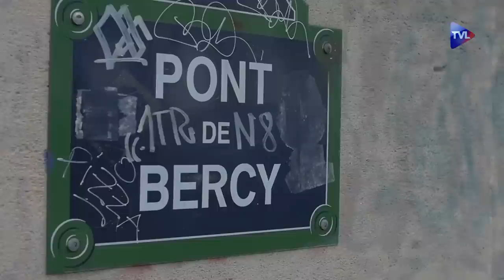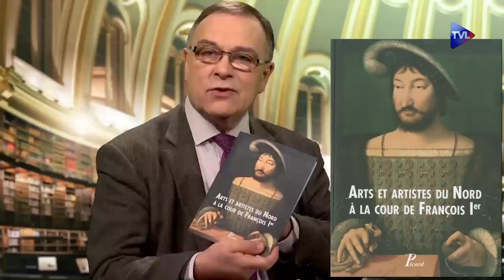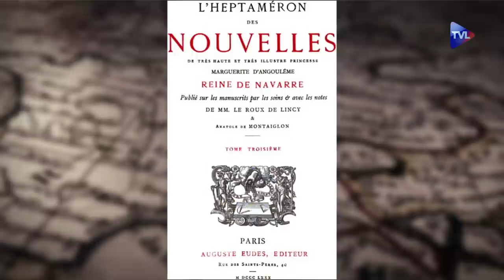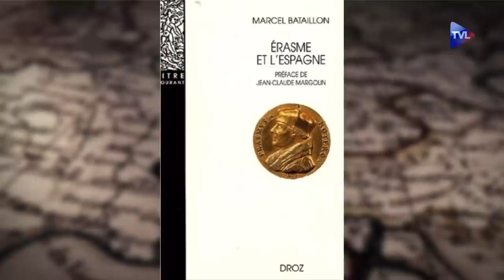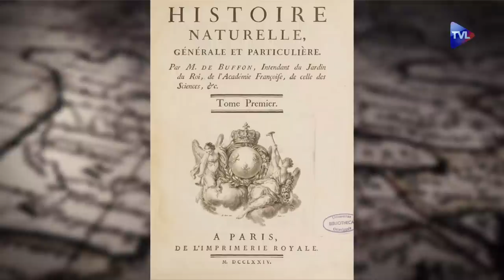Passé Présent n°176 - Surcouf, roi des corsaires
01:52 - Les artistes influents dans la renaissance française.
22:25 - Les aventures de Robert Surcouf, le plus célèbre des corsaires français.
34:00 - Le professeur Christian Labrousse présente l'ouvrage "La science en France: Dictionnaire biographique des scientifiques français de l'an mille à nos jours".